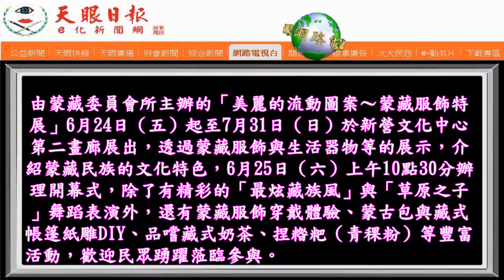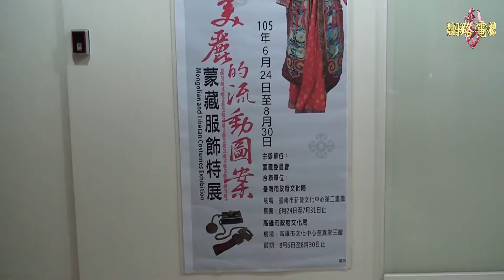「蒙藏服飾特展」新營文化中心展出